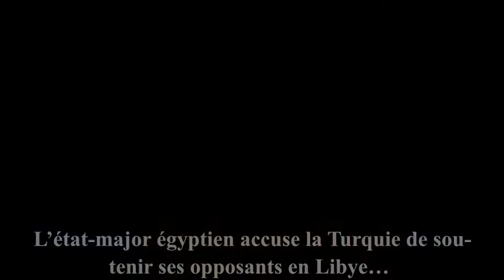Libye : Vers une confrontation entre l’Égypte et la Turquie ?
actus
infos
Libye
Égypte
Turquie
géopolitique

                      Présentation

                             Libye :
                   Vers une confrontation entre
                         l’Égypte et la Turquie ?

En Libye, les confrontations continuent entre les
forces du GNA, reconnues par l’ONU, appuyées
par la Turquie, et le maréchal Haftar, soutenu par
l’Égypte, les EAU, et officieusement par la France.

Le secrétaire général des Nations unies, António
Guterres a déclaré qu’en Libye, « les ingérences
étrangères ont atteint un niveau sans précédent »
d’après Jeune Afrique.

L’état-major égyptien accuse la Turquie de sou-
tenir ses opposants en Libye…

Face à l’engagement croissant du président turc
Erdogan en Libye, le président égyptien Al-Sissi
menace d’intervenir directement,
selon Jeune Afrique.

                            Source :

           Jeune Afrique :      Libye : « L’Égypte est prête à une confrontation directe avec la Turquie »

                  Titre : Prelude No. 20